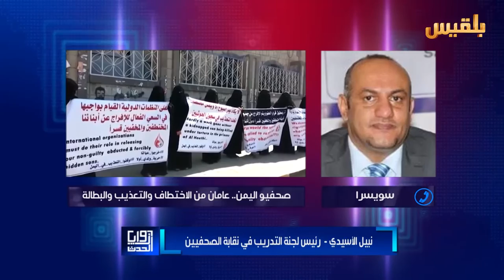زوايا الحدث | تصاعد مسلسل الانتهاكات ضد الصحفيين اليمنيين | تقديم: بشير الحارثي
ضيوف الحلقة:
ـ رئيس لجنة التدريب بنقابة الصحفيين/ نبيل الأسيدي
ـ مستشار وزير الاعلام / د. فيصل العواضي
ـ نقيب الصحفيين الأسبق / عبد الباري طاهر